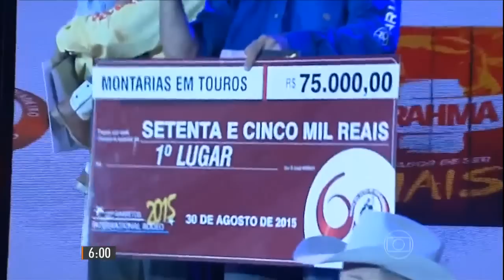Kaique Pacheco vence o Barretos International 2015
● Curta os Vídeos ✭ Compartilhe ●